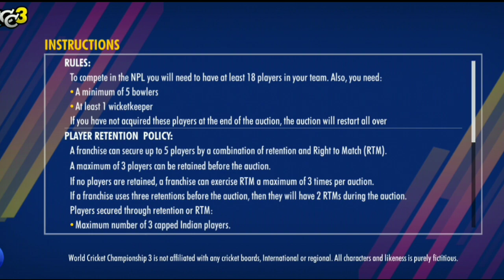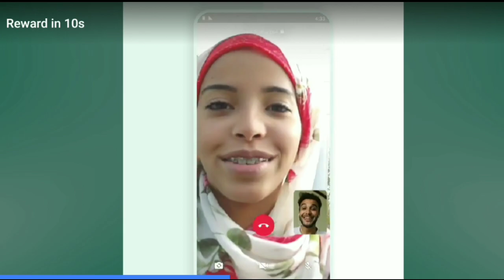wcc3 unlimited platinium | how to get unlimited platinum in wcc3 | wcc3 free platinium